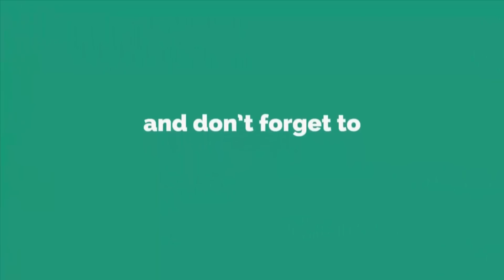Amazing Woolen Design - How To Make Woolen Door/Wall Hanging - Best reuse ideas - Woolen Craft idea